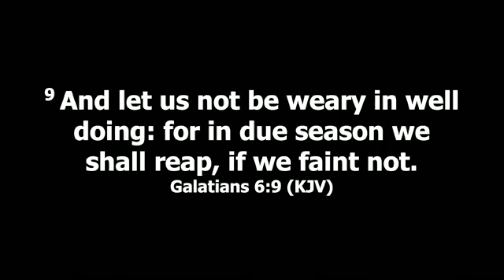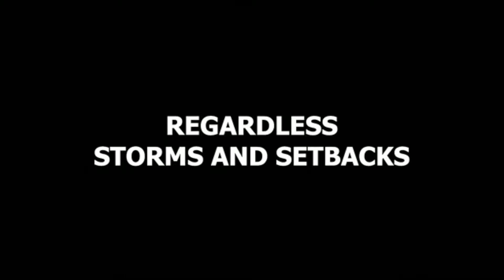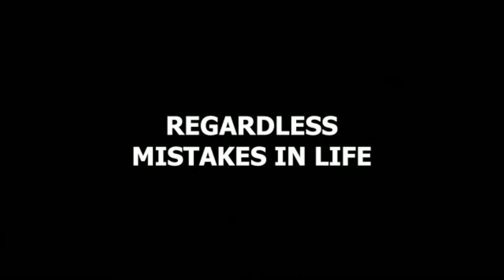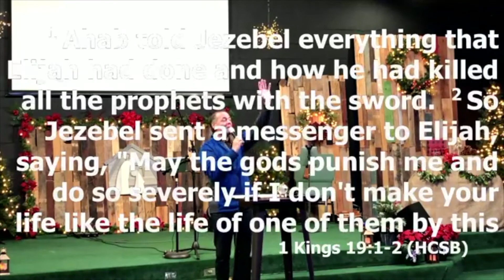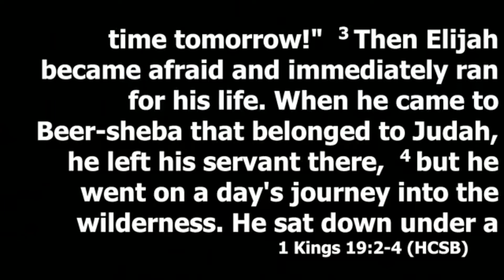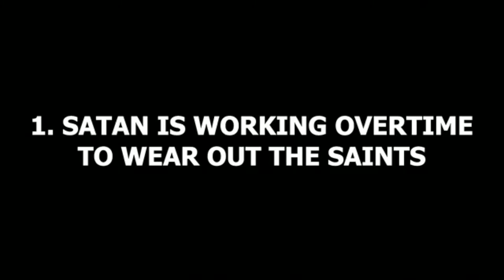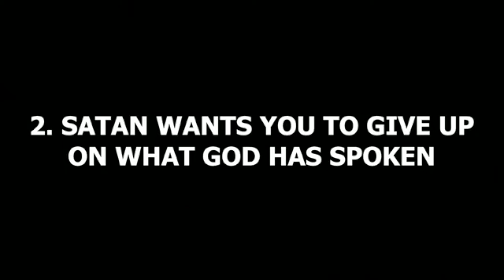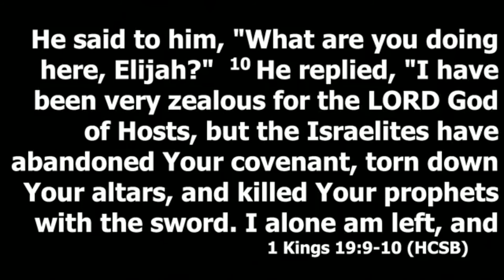Never Never Give Up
Join Pastor Danny Baggett as He brings the word.